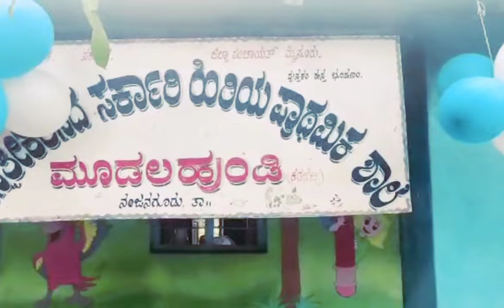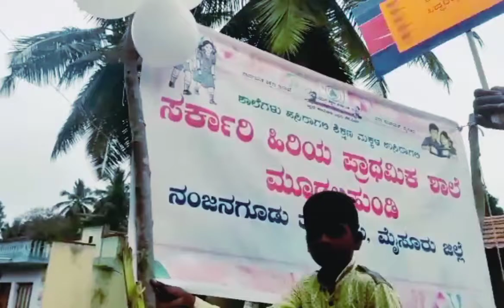Kalika chetarike program kannada, Mudalahundi ಕಲಿಕಾ ಚೇತರಿಕೆ ಕಾರ್ಯಕ್ರಮ ಕನ್ನಡ ಮೂಡಲಹುಂಡಿ